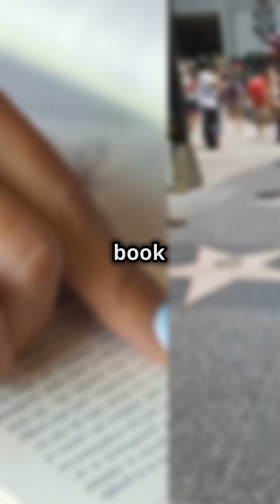The Seven Husbands of Evelyn Hugo by Taylor Jenkins Reid | Quick 1-Minute Summary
Uncover the glitz, glamour, and secrets of Hollywood with "The Seven Husbands of Evelyn Hugo" by Taylor Jenkins Reid in just one minute! This captivating novel tells the story of the reclusive film icon Evelyn Hugo as she recounts her tumultuous life and marriages to an unknown journalist. Dive into themes of love, ambition, and identity in this riveting tale.